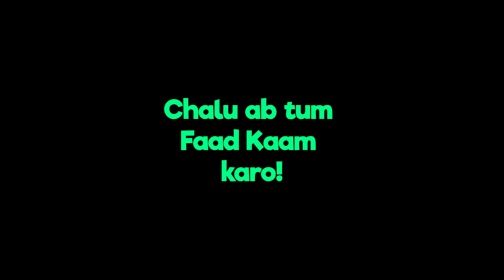Did He Just Level Up? KING Pablo Reaction | KING Champagne Talk Reaction | AFAIK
This is a reaction video of a new hindi song Pablo by KING. This track is from KING's latest album Champagne Talk.

AUDIO CREDITS:
Artist: KING
Composer: KING
Lyricist: KING
Producer : Section 8 & NDS
Mixing and Master: Hanish Taneja

VIDEO CREDITS:

Director and DOP- Manish Shunty
Creative team- Ankush Kathuria, Shubra Shah
Chief assistant director - Shubra shah
Creative director- ankush kathuria
Assistant Director - Abhishek Saraswat
DI artist for teaser - Pankaj Saraswat
DI artist for film - Tapasvi Asija
Editor and vfx - Sudeep Das
Post head - Akhil Gupta
AC- Abhishek Saraswat

Executive Producer- Sweta Ojha & Bhavya Anand

Kings Styling - Sweta Ojha

Balarka Arm Operator- Vikram Mody
Steadycam: Asem Mohamed Aman
Focus puller: Murali Krishnan
Gaffer: Kalim
Best boy: Praveen
Spark: Sahadat, Mubashir, Gani, Arshad Ali Imam, Vaseem,Rana sikkavawat, Asnan
Camera Assist: Tabrej & Kartik Kher
Key grip: kiran Naidu
DIT: Mayuranga
Line Producer:  Faheem Rahiman (Third Eye Films Dubai)
BTS: Kartik Kher | XO Visuals
Production house: Third Eye Films Dubai
Casting Coordinators: Kajal, Alishba
Makeup: Junaid Khan (JM)
Production assistant’s: Jashan, Sufyan
Spot boys: Thansi, Qasim ali
Zia, Sanan, Ghulam
Catering: Nukkad Pe Bhukkad
Location Courtesy: AER Dubai, Gevora hotel